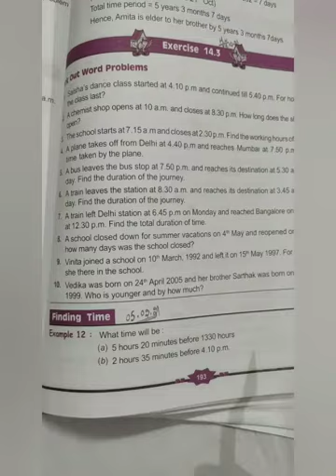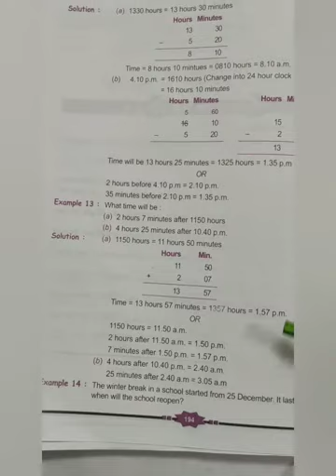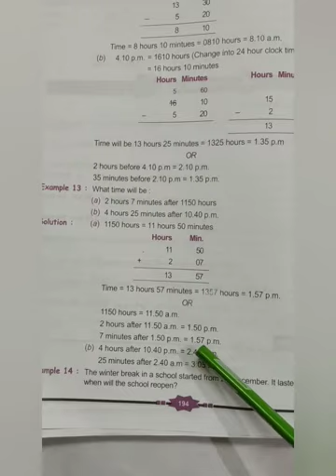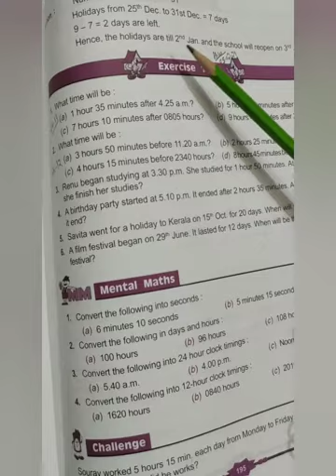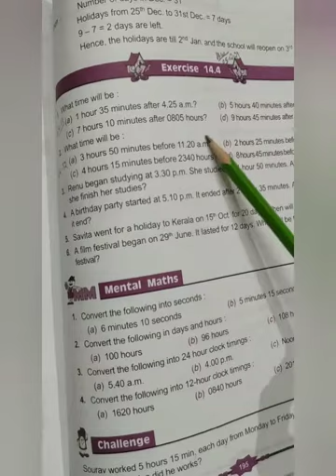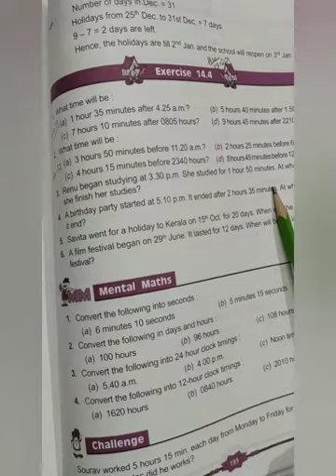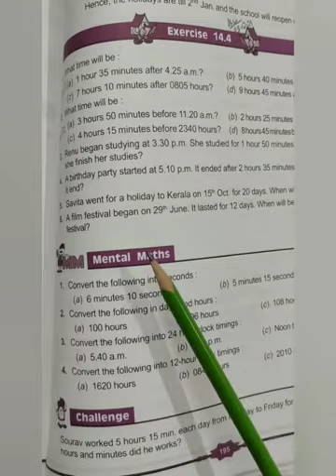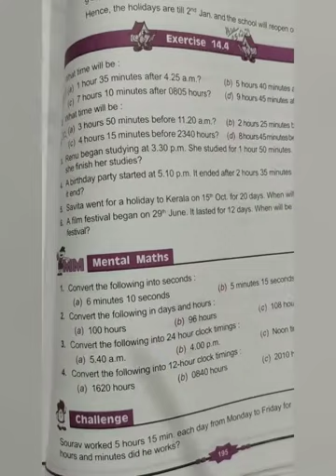STD-5, MATHEMATICS, CH-14, VIDEO-4